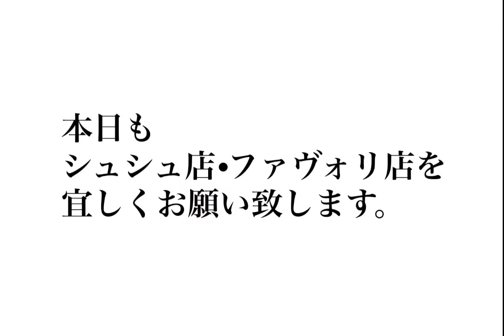【2022年9月4日】コーディネート・ファストファッション・プチプラ・セレクトショップ・ブティック・ハンドメイド・婦人子供紳士服・洋服屋・雑貨店・駒川商店街・近鉄針中野・東住吉区・大阪・主婦・ママ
【 本日も営業 】

m(_ _)m

【 店舗情報 】〜〜〜〜〜〜〜〜〜〜〜〜〜
shyu shyu du chaleur 店
◆ 住所 ◆
〒546-0043
◆ 電話 ◆
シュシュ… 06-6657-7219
◆ メール ◆

◆ 住所 ◆
〒546-0043
◆ 電話 ◆
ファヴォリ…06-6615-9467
◆ メール ◆